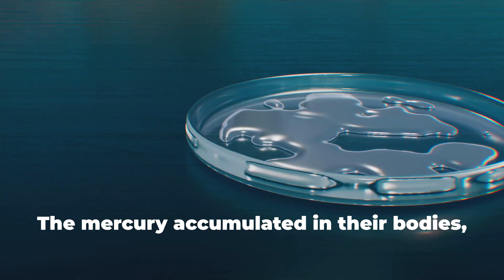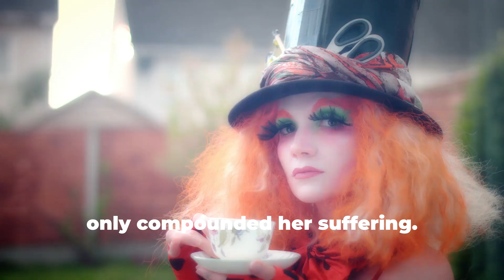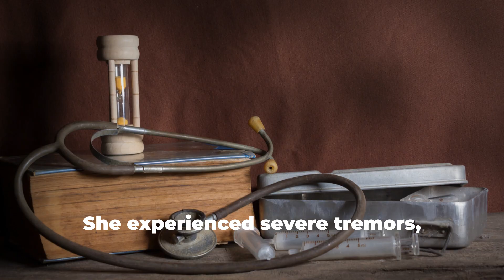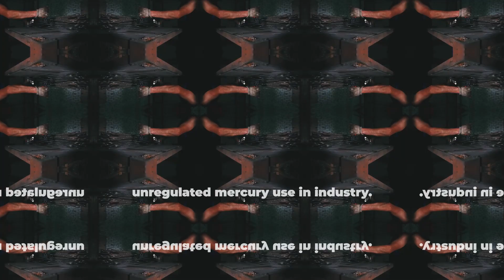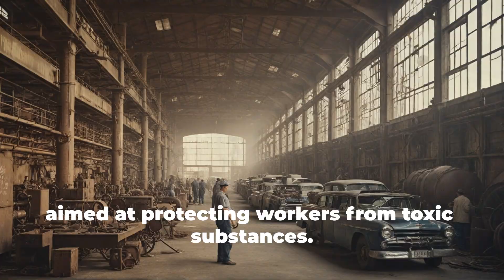Tremors? Memory Loss? Hallucinations? Love of old timey hats?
The Mysterious and harrowing history of Mercury Poisoning, the symptoms and profound impact of mercury poisoning on hatters in the flourishing hat-making industry of the 17th and 18th centuries. Follow the poignant story of Thomas, a skilled artisan, whose life and family were tragically affected by this illness. Learn about the scientific investigations that unveiled the felting process involving mercuric nitrate as the culprit, and see how even historical figures like Isaac Newton weren't immune. Witness the global implications, from early 20th-century Germany to Minamata, Japan, and understand the crucial reforms that followed. This video is a stark reminder of the necessity of regulation and vigilance in industrial practices.
Tremors, Memory Loss and Hallucinations.

00:00:00 The Hat-Making Industry
00:04:00 Famous Cases of Mercury Poisoning
00:07:19 Minamata Disease
00:08:41 Conclusion